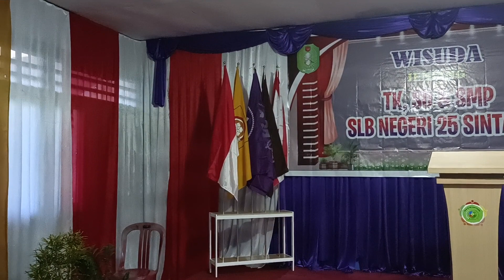persiapan wisuda SLBN 25 sintang 2023